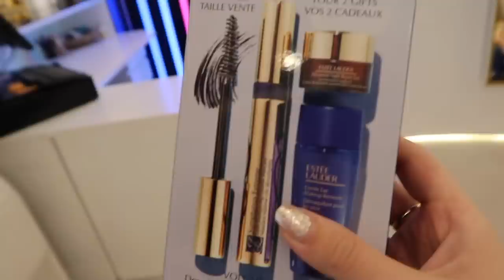SHOPPING PER SHEN VALENTININ ! | CFARE BLEVA ?! | IDE DHURATASH | SARA KARAJ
Heii pershendetje !
Ma keni kerkuar kaq shuuume kete videon dhe nxitova per ta krijuar !!!
Mora disa dhurata , jo vetem nje ! Qendroni deri ne fund te videos per te pare dhe lajmerimin surprizeee !

Perpara se te me pyesni , dyqanin Mandarine Cosmetics mund ta gjeni ne Rrugen Sami Frasheri , perballe Pierre Cardin !
Ne instagram mund ta gjeni me emrin : mandarine_cosmetics